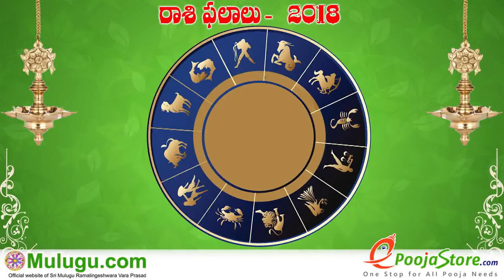Karkataka Rasi (Cancer Horoscope) కర్కాటక రాశి - April 08th - April 14th Vaara Phalalu 2018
Karkataka Rasi (Cancer Horoscope) కర్కాటక రాశి - April 08th - April 14th Vaara Phalalu 2018, Karkataka Rasi (Cancer Horoscope) కర్కాటక రాశి, Weekly Rasi Phalalu 2018 , శ్రీ ములుగు రామలింగేశ్వర వర ప్రసాదు సిద్దాంతి , Sri Mulugu Ramalingeswara Vara Prasadu Siddanthi